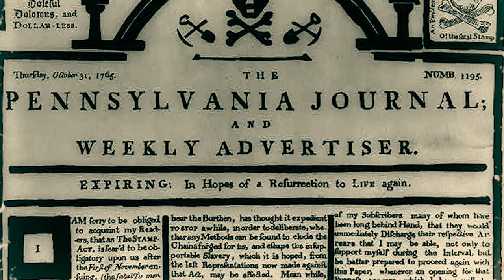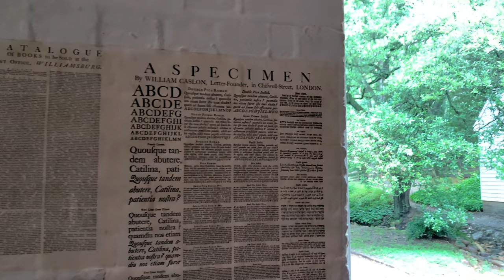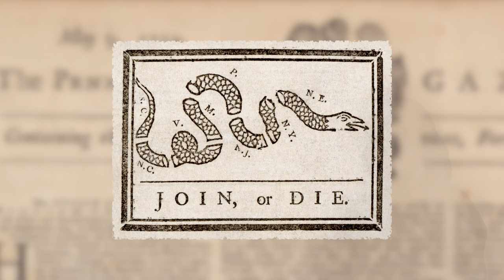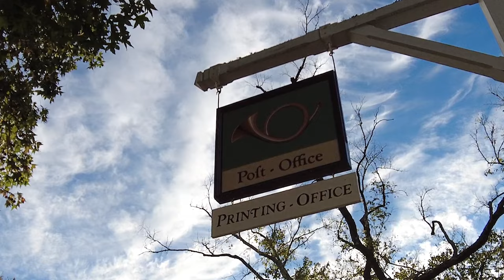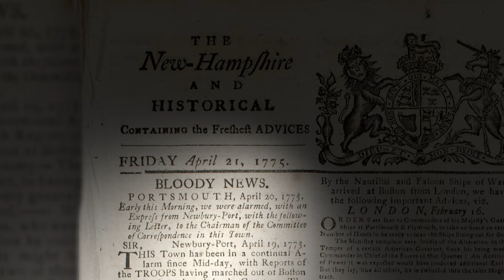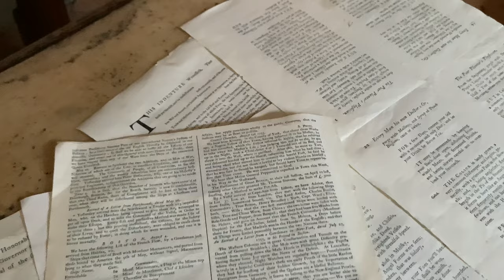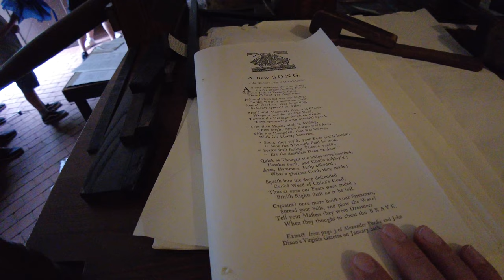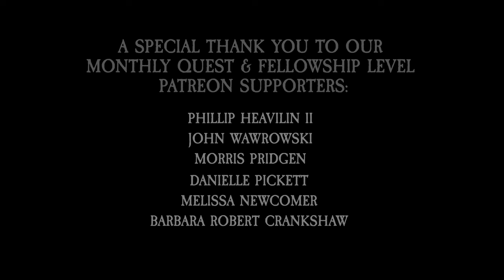Ink & Rebellion: The Printing Press & The Revolution | Colonial Williamsburg (2024)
Embark on a journey through history with "Ink & Rebellion: The Printing Press and The Revolution,” the latest Quest Capsule story documentary that unravels stories behind the Printing Press and its pivotal role in sparking revolutionary change.

This immersive exploration delves into the heart of one of the most influential inventions of the past millennium, revealing how the humble printing press ignited a cultural metamorphosis.

Delve inside the Press Room at the Printing Office in Colonial Williamsburg, learn about other pivotal colonies and their colonial news pages during the Revolution, and discover how the Printing Press became a silent harbinger of change.

Unearth the suppressed narratives and revolutionary whispers that had an impact on communication and information dissemination, which ultimately helped foster dissent against colonial rule.

From its humble beginnings to becoming a pioneering medium for societal upheaval, this story documentary explores the impact of the early news media in the years leading to the Revolutionary War.

Ink & Rebellion: The Printing Press & The Revolution | Colonial Williamsburg Printing Office (2024)